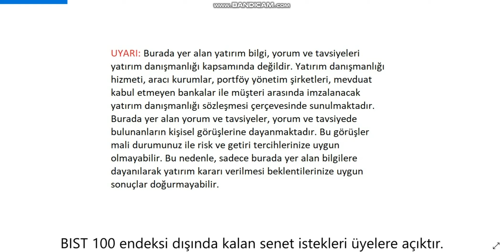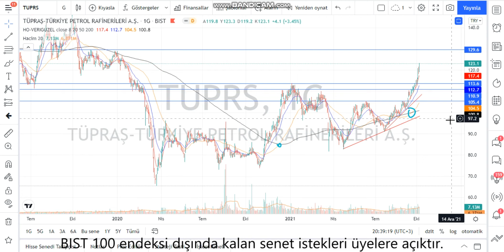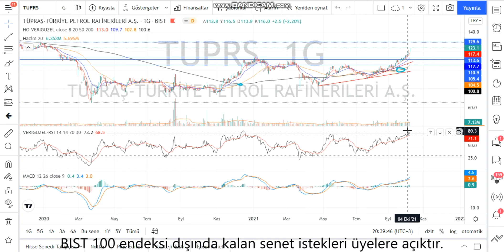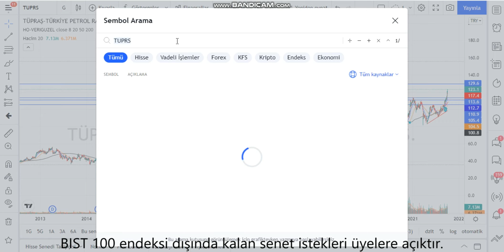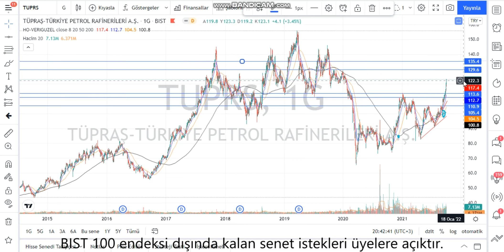TUPRS Teknik Analiz ve Hisse Yorumu 7 Ekim 21